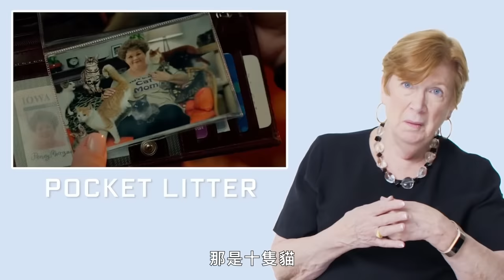前CIA官員看《不可能的任務》、《金牌特務》等30個間諜場景：「完全高估我們了！」｜經典電影大解密｜GQ Taiwan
Jonna Mendez，前美國中央情報局偽裝官，查看了各種電視節目和電影中的間諜場景，並分析了它們的真實程度。

00:00 intro
00:19 神鬼認證
01:04 國土安全
02:35 冷戰諜夢
03:05 CIA「小灰人」理論
03:39 不可能的任務3
04:20 CIA絕不會用的三種偽裝身份
04:49 忍者龜：破影而出
05:59 玩命再劫
06:55 007首部曲：皇家夜總會
07:45 懷念探長
11:14 關於CIA的偽裝面具
11:51 不可能的任務2
15:10 金牌特務
15:34 CIA的真實錄影筆道具
16:25 神鬼至尊
16:54 超人（1978）
17:28 王牌自拍秀
18:32 王牌大賤諜
19:39 福爾摩斯：詭影遊戲
20:11 終極笑探
21:12 龍虎少年隊：童顏巨捕
21:48 蝙蝠侠：黑暗骑士
22:31 千面偵探
23:16 雙面女間諜
24:03 紅雀
26:02 復仇者1998
26:47 偵探小天后

前CIA首席偽裝官看30個間諜電影場景：「 製作新身份根本超難！完全高估我們了！」Former CIA Breaks Down Spy Scenes｜經典電影大解密｜GQ Taiwan